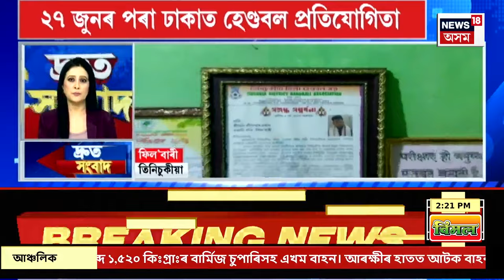SPEED NEWS | NEET-NET পৰীক্ষাত বিসংগতিক লৈ উত্তাল দেশ | বিসংগতিৰ বিৰুদ্ধে তৎপৰ কেন্দ্ৰীয় চৰকাৰ